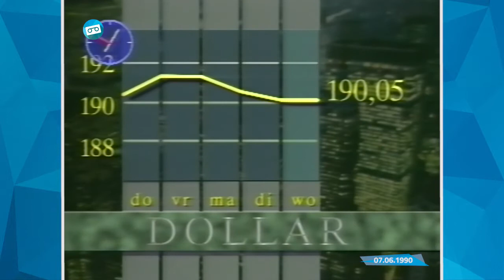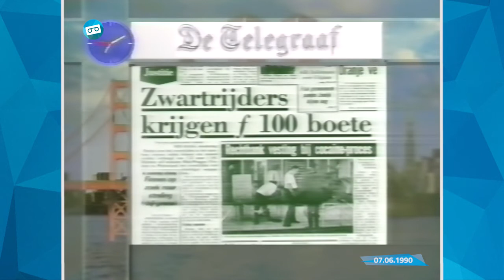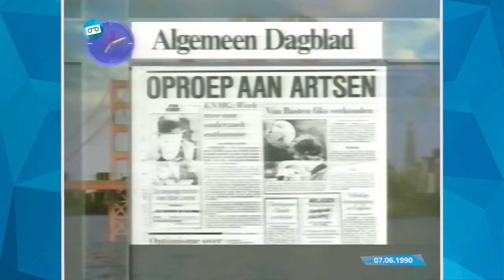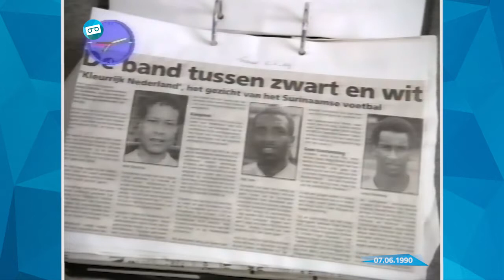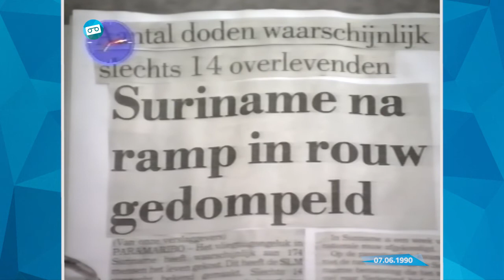RTL 4 | Ontbijtnieuws met Jan de Hoop en Marc Jacobs (07.06.1990)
Het RTL 4 Ontbijtnieuws van donderdag 7 juni 1990 met de volgende onderwerpen:

- EG landbouw ministers vergaderen over de gekke koeienaffaire
- Overleg over het Duitse lidmaatschap van de NAVO
- Vier Columbianen voor de rechter wegens cocaïnesmokkel
- Economisch nieuws
- Sportnieuws met Victor Deconinck
- Weerbericht
- De Ochtendkranten
- Herdenking slachtoffers ramp Surinam Airways

Nieuwslezers: Jan de Hoop en Robert J. van Dam (Marc Jacobs)